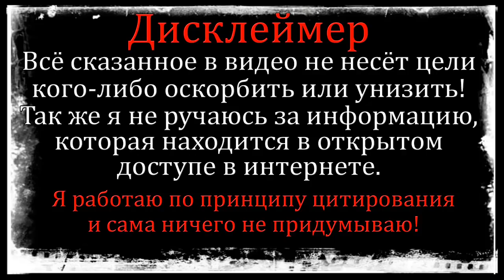Дом 2 Свежие Новости ♡ 14 октября 2019. Эфир (20.10.2019).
Полные выпуски Дом 2 вы сможете посмотреть на телеканале ТНТ: дом 2 город любви - вечерний выпуск, дневной эфир, дом 2 остров любви - ночной эфир программы и новые форматы реалити шоу "Бородина против Бузовой" и "спаси свою любовь"
А на моём канале вы ежедневно можете посмотреть дом 2 свежие новости и слухи раньше эфира за сегодня. Обсуждения эфиров и участников проекта.
Приятного вам просмотра, не забывайте следить за последними новостями дома 2 на моем канале "Глория Рай")))